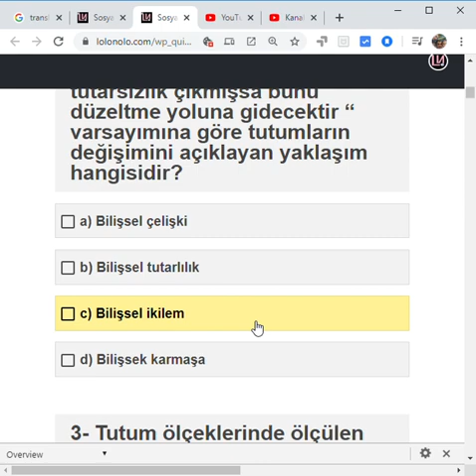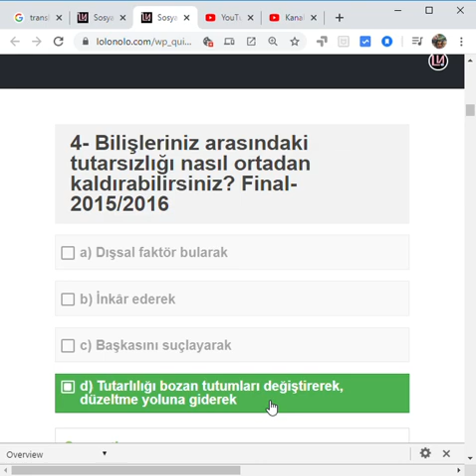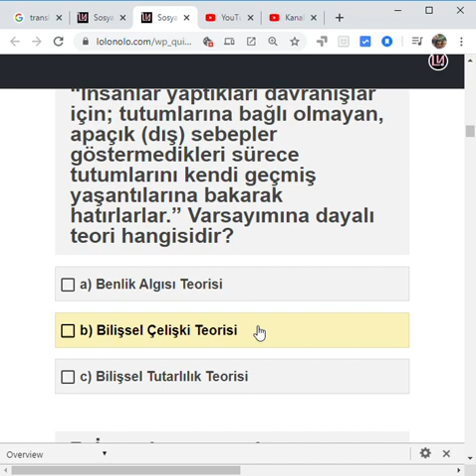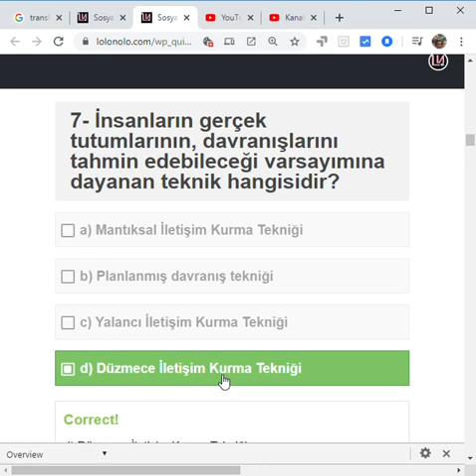Sosyal Psikoloji Ünite 9 Final Soruları – Öğrenme Yõnetim Sistemi Google Chrome 2020 01 18 16 30 5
Testi yapmak için aşağıdaki linki tıklayın